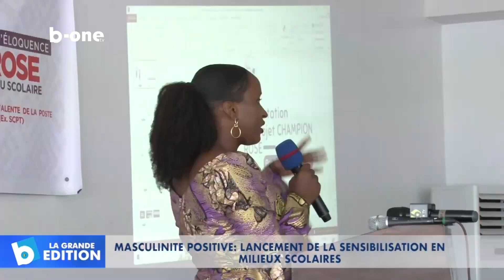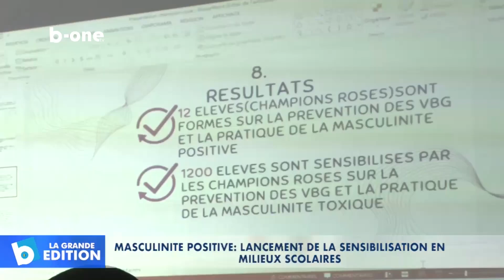Masculinité positive : lancement de la sensibilisation milieux scolaires